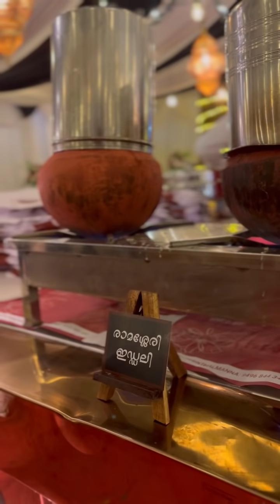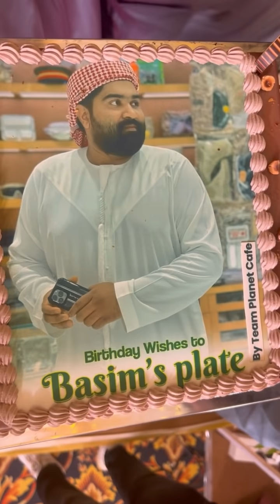BASIL BROTHER"S KALYANAM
HAPPY MARRIED LIFE BASIL & HUSNA

FRY PAN KITCHEN CATERING 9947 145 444

KHAIR EVENTS 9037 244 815

KIZHISSERY EVENTS 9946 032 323

ZAK WEDDIN G PHOTOGRAPHY 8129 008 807

RASPBERRY JUICES 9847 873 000

FROZENPOPS ICE 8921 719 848